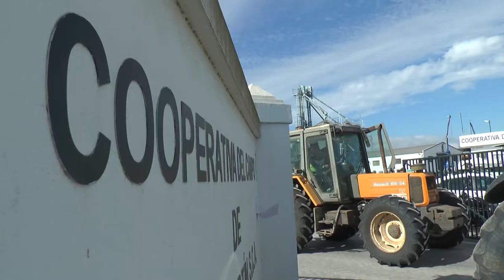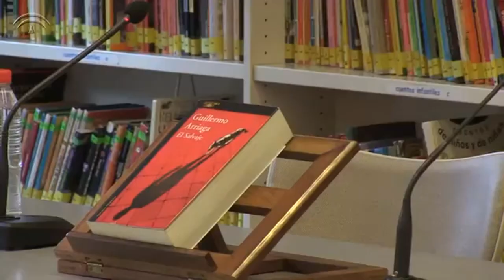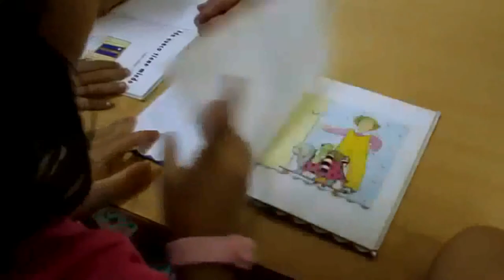NOTICIAS SIERRA DE CÁDIZ - 18/02/2020